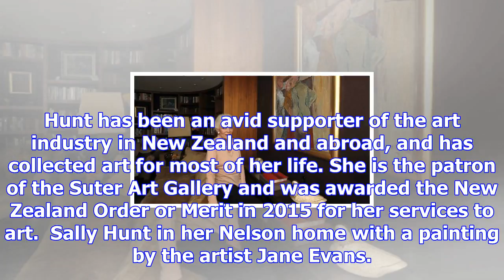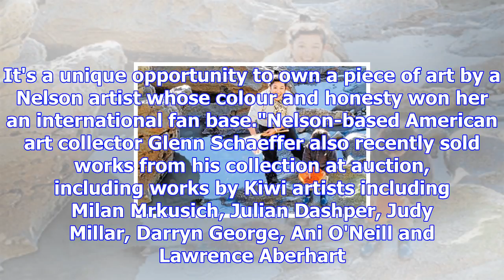Nelson art lover putting 123 pieces under the hammer at auction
SARA MEIJ Last updated 08:51, November 4 2017 Sally Hunt is selling 120 art works including 58 paint...